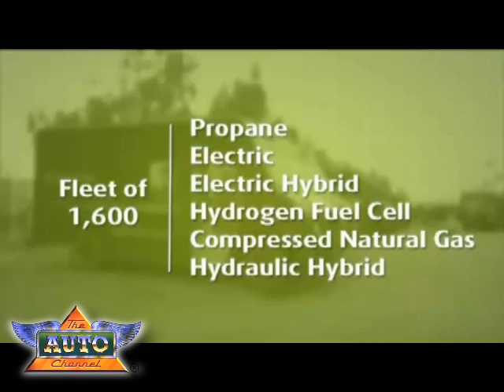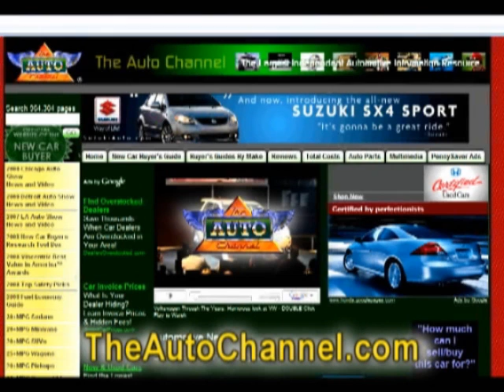UPS Adds 200 Hybrid Electric Vehicles to its Fleet